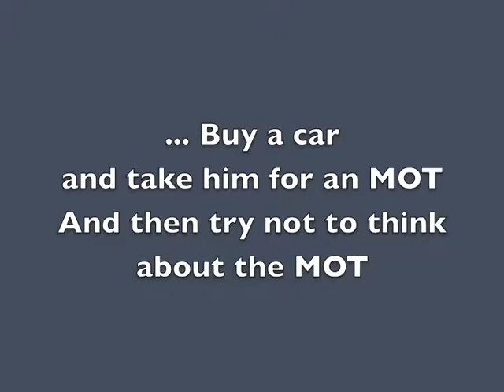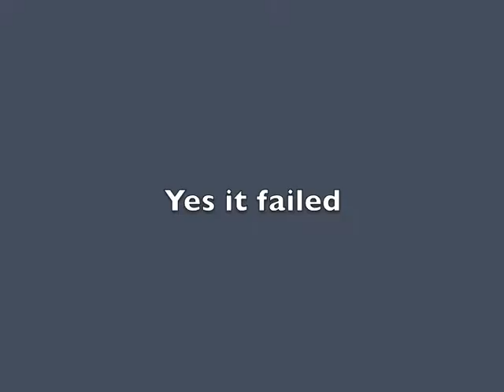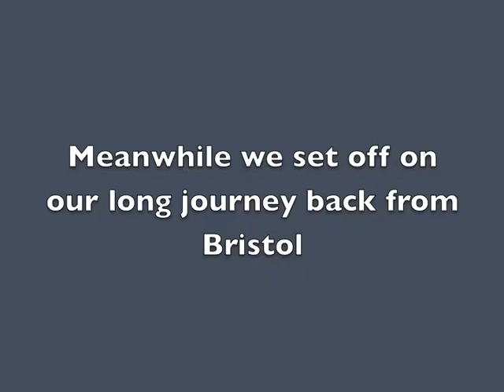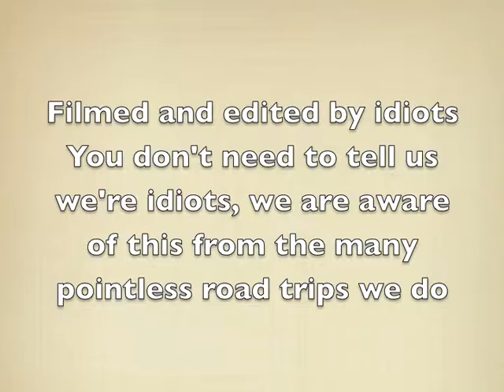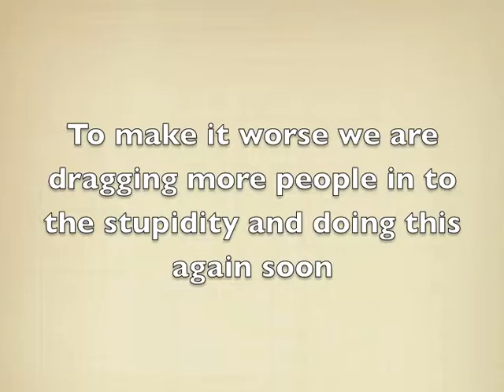Journey for Jeff, the Peugeot 205 GL. Part 1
An extremely pointless roadtrip to find a Peugeot 205, it may not be educational but it is hopefully entertaining and fun for all the family!